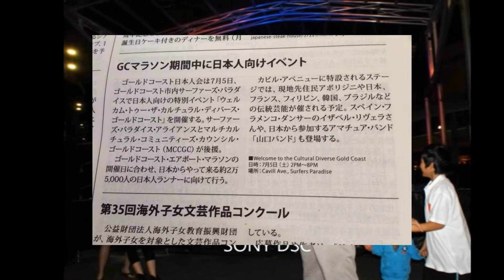2014.07.05 UNIT2 Surfers Paradise Beach Fes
Cavill Avenue Surfers Paradise
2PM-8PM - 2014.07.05